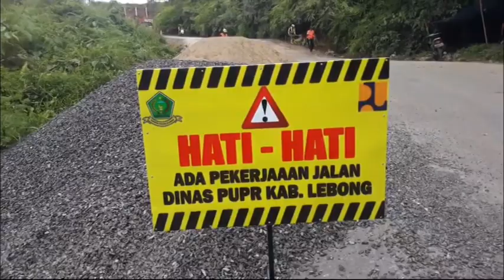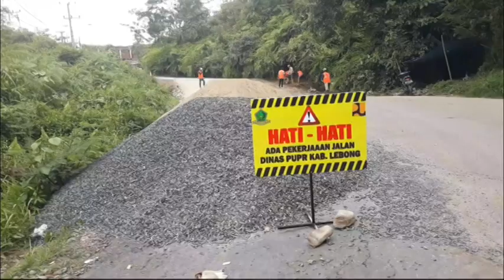Pemkab Kembali Alokasikan Dana Pemeliharaan Jalan Provinsi